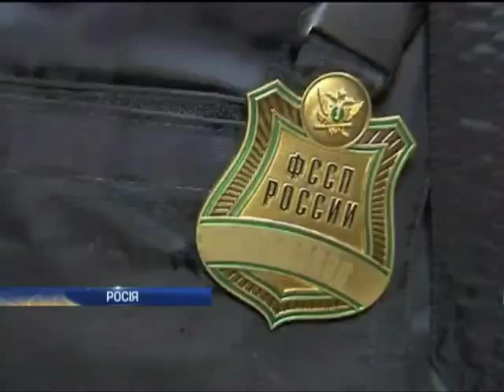Солист Большого театра получил 6 лет колонии за напад...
Солист Большого театра получил 6 лет колонии за нападение на Филина - Подробности - Интер - 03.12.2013

Soloist of the Bolshoi theatre received 6 years in prison for the attack on Owl - Details - inter - 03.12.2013